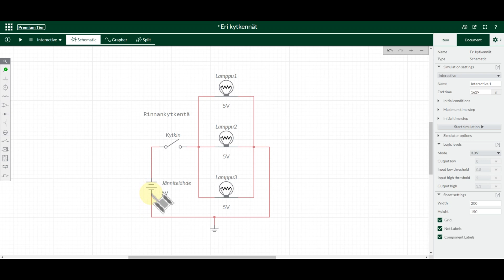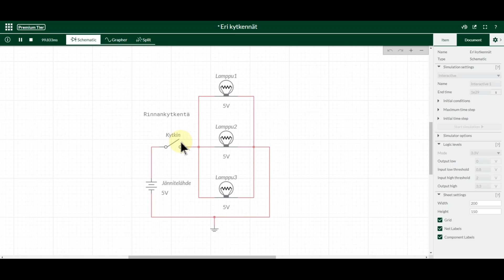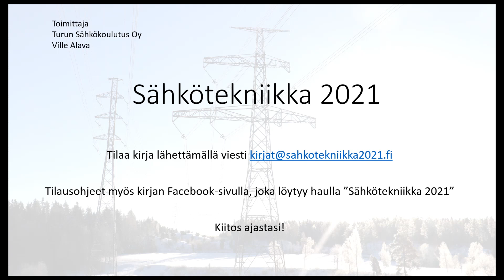Sähkötekniikan alkeet: rinnankytkentä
Rinnankytkennässä kaikkiin lamppuihin vaikuttaa sama jännite. Jos yksi lamppu rikkoutuu, muut jatkavat toiminnassa. Rinnankytkennän eräs käytännön esimerkki on kodin sähköverkko: kaikki pistorasiaan tai jatkojohtoon kytketyt laitteet ovat kytketty rinnankytkentänä toisiinsa nähden.